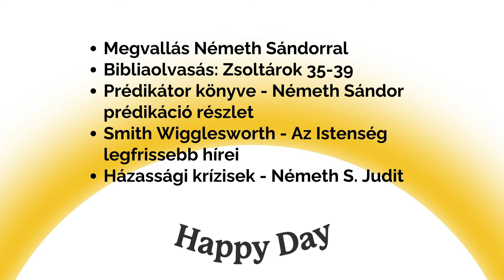Egy életen át tartó szövetség - Németh S. Judit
A Happy Day mai adásában:
00:00 Megvallás Németh Sándorral
02:22 Bibliaolvasás: Zsoltárok 35-39
19:42 Prédikátor könyve - Németh Sándor prédikáció részlet
24:21 Smith Wigglesworth - Az Istenség legfrissebb hírei
30:39 Házassági krízisek - Németh S. Judit

Programigazgató: Szobota Zoltán
Ügyvezető: Náray E. Tamás
Felelős-szerkesztő: Király Tamás
Munkatársak: Bagócsi Bátor, Szabó József, Hancz Krisztián, Orbán Gergő